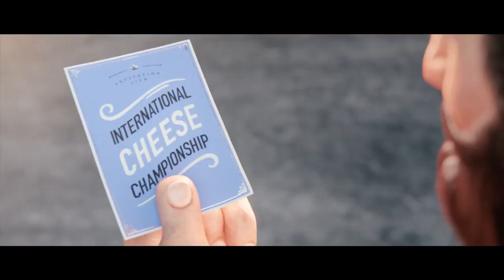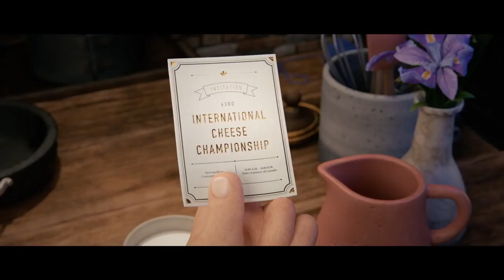Bakery, father and daughter Cartoon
Short film :Bakery, father and daughter